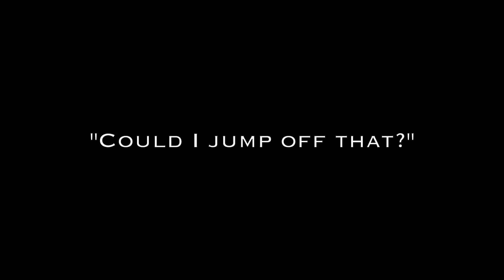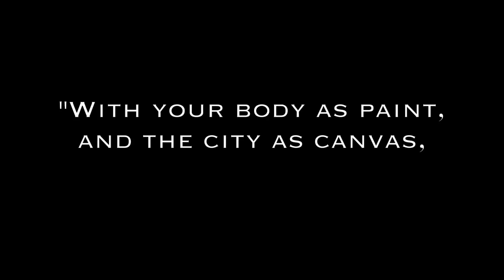Parkour Day 2016 Promo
Song: Blank by Disfigure